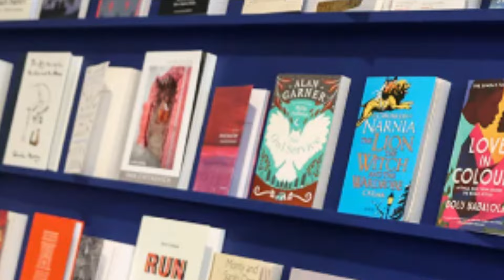From family to honor—Princess Anne presents Queen Camilla with a well-deserved honorary degree.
Queen Camilla and Princess Anne share a rare bond. Unlike many sister-in-law relationships, theirs is built on respect and understanding. Tonight, Queen Camilla was awarded an Honorary Doctorate of Literature by the University of London. Princess Anne, as Chancellor, presented the award.
At the Senate House, the two women arrived together, marking a rare joint appearance. In a sweet moment, Queen Camilla invited Anne to enter first. Anne, with a smile, insisted the Queen go first.

The ceremony was filled with warmth. Princess Anne placed the ceremonial hood over Camilla’s shoulders. They exchanged smiles and chatted as Anne handed over the scroll.

Queen Camilla has long championed literacy. Her work through *The Queen’s Reading Room* has inspired many. She has dedicated her time to promoting the joy of reading.

In today’s world, where social media often takes over, Queen Camilla reignites a love for books. Her efforts encourage people of all ages to embrace literature.

Princess Anne’s role as Chancellor also highlights her dedication to education. The two women support each other’s causes, creating a strong and respectful partnership.

Queen Camilla’s honor is a well-deserved recognition. Her advocacy for literacy continues to make a lasting impact. Together with Princess Anne, she shows us the power of mutual respect and shared purpose.